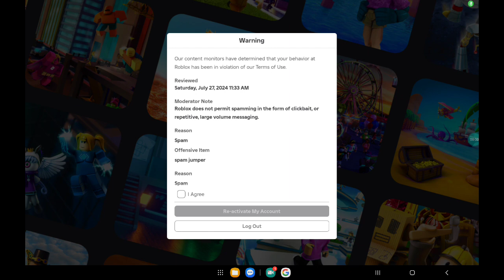it was ture though